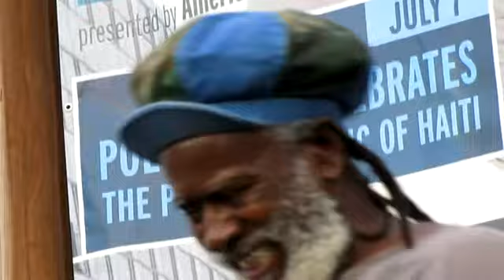Burning Spear, Man In The Hills, Rockefeller Park, NYC 7-21-10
Burning Spear performing "Man In The Hills" at the River-to River Festival in Rockefeller Park, NYC 7-21-10.